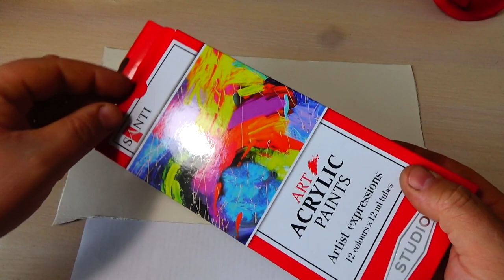Old Drill Restoration, реставрация старой дрели m2ts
Restoration of an ancient hand drill. Restoration of an old hand drill. I found an old drill in the attic and decided to restore it. Old vintage hand drill of the middle of the last century. Hand drill of the 1940s or 1950s and its restoration.